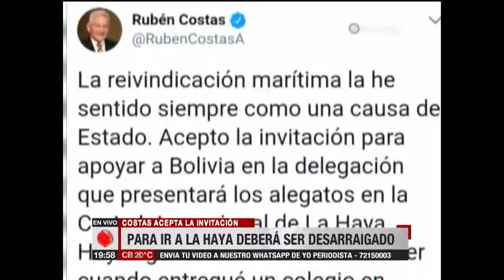Gobernación confirmó que Rubén Costas aceptó invitación para ir a La Haya